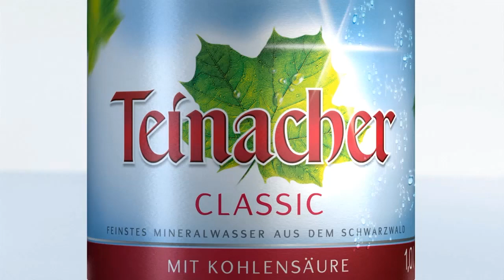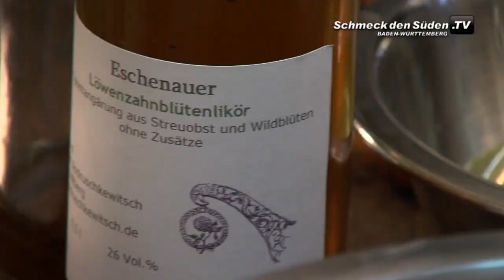Löwenzahnblüteneis mit Weinschaumsauce und Apfeltarte (Langversion)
Schmeck den Süden TV zu Gast im Bioland-Restaurant Rose in Vellberg-Eschenau. Jürgen Andruschkewitsch bereitet für Sie ein Löwenzahnblüteneis mit Weinschaumsauce und Apfeltarte zu.